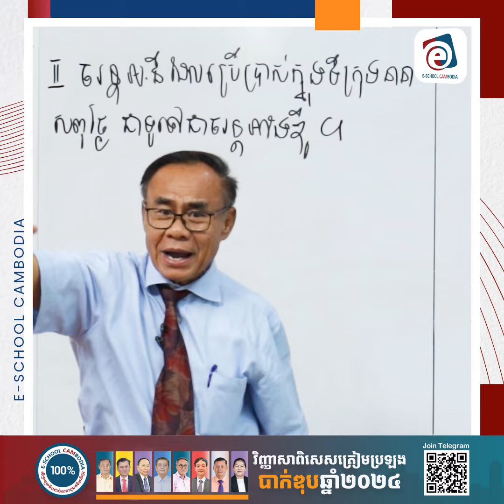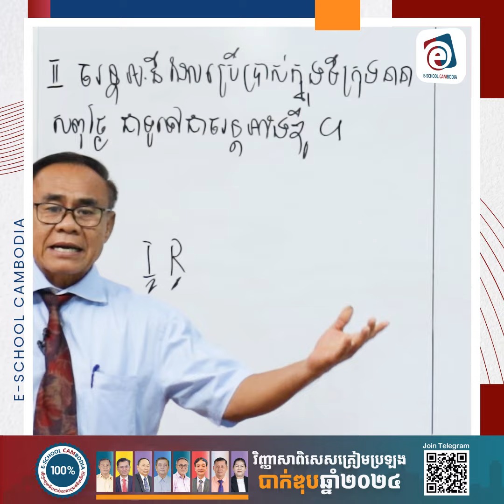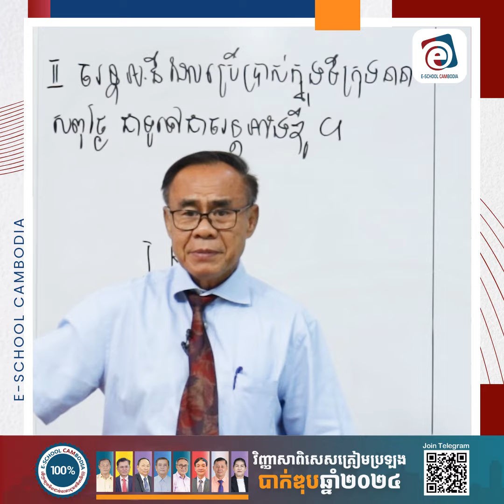ឧស្ម័នផ្ទះកញ្ចក់ - ពីសាស្រ្តាចារ្យ ទាង ប៉ាង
ត្រៀមប្រឡងបាក់ឌុប, ត្រៀមប្រឡងបាក់ឌុប2018,

ការសិក្សាបែបទំនើប
មិនថាអ្នកកំពុងស្ថិតនៅទីណា ឬក៏ពេលវេលាណានោះទេ

សូមអគុណ!